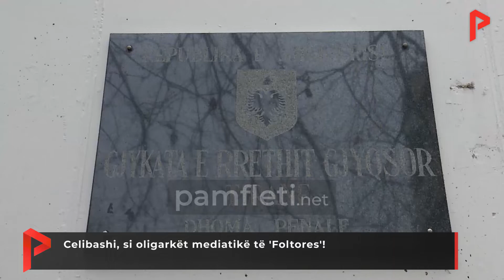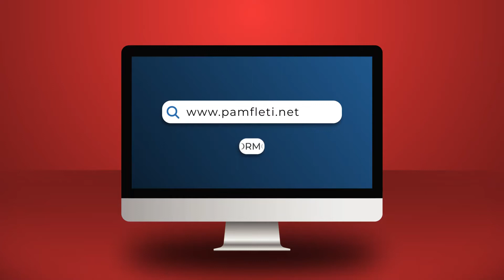Celibashi, si oligarkët mediatikë të 'Foltores'!